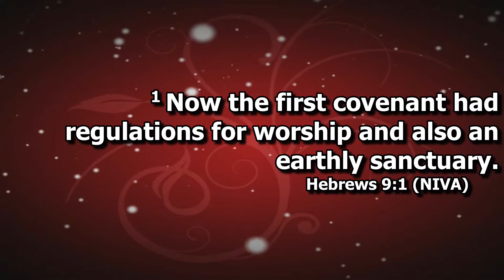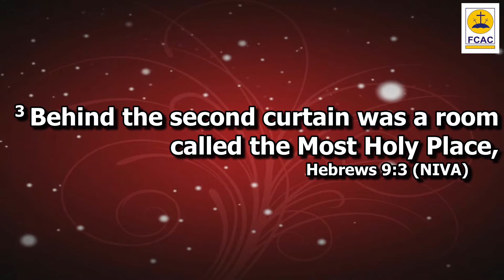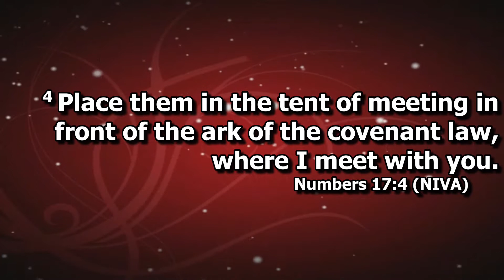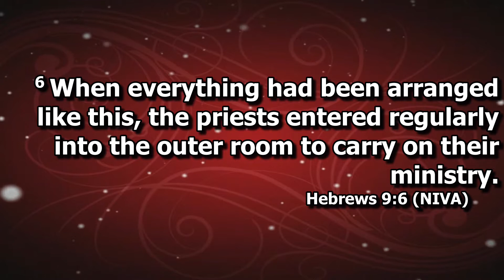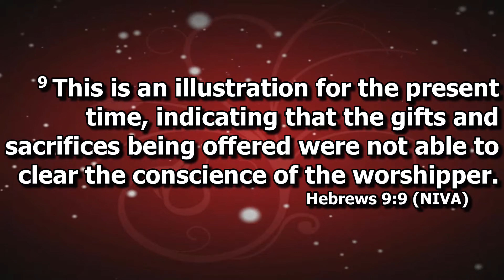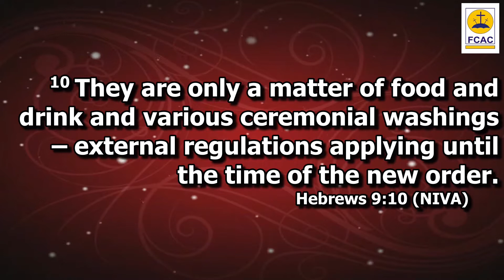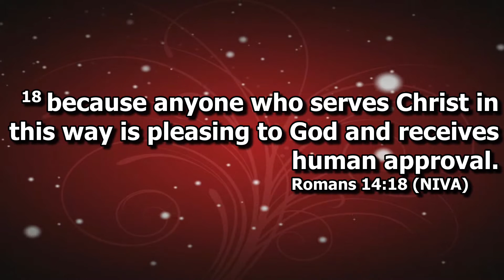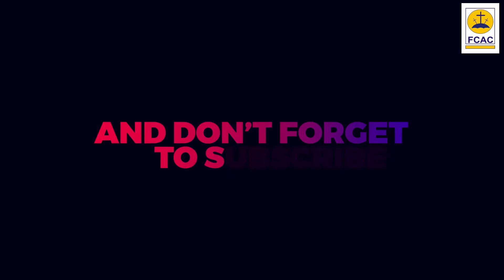Gifts and Sacrifices Cannot Purge Your Conscience by Rev. Dr. V.C.Y. Edwards (Q1 Revival Day 2)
Event: 1st Quarter 2021 Revival, Day 2
Theme: Purging Your Conscience to Serve God
Sermon Title: Gifts and Sacrifices Cannot Purge Your Conscience